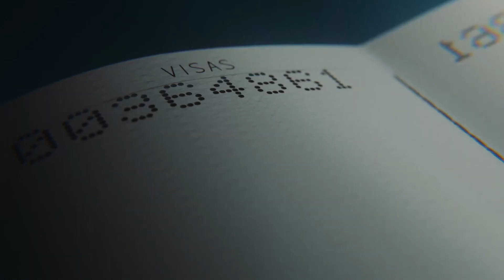Parenting tips you can’t miss (Year 1, Month 9) - Extra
Georg and Ann Sylvia share their experience of their stay in DNT Cabins (Over 1000 metres above sea level in Norwegian mountains) while hiking with their 9 months old baby girl Zakira. They share tips and tricks on planning hiking trips with little babies.
A must watch episode for parents looking to travel along with their babies.

Do you prefer to only listen to this series? All the episodes are also featured on all major podcast platforms, such as Apple podcasts, Spotify, TuneIN and many more.

This podcast is produced in collaboration with The Elys & Co.
or our channel to see more information on podcasts and series we are producing.

Are you interested in marketing & communication support for your company? We specialize in scaled communication management for businesses in industries such as innovation, the maritime sector, sport & event. Reach out through to get more information.

We are continuously looking for new talented people to join our team at LD Studio. If you are interested.

A video & podcast series produced exclusively by LD Studio. Nothing AS publishing.